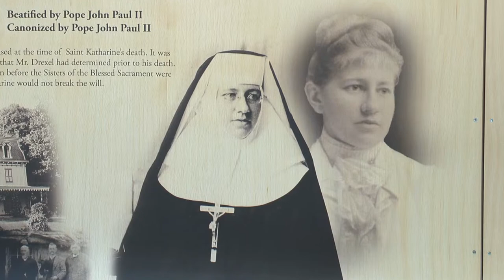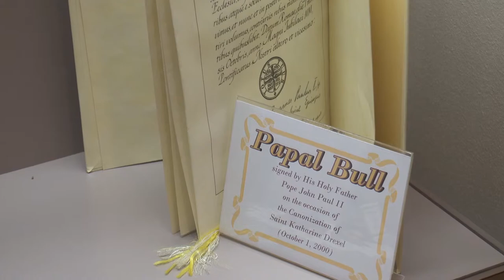The National Shrine of St. Katharine Drexel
From the moment you arrive at the National Shrine of St. Katharine Drexel, you are taken back in time when the foundress of the Sisters of the Blessed Sacrament first opened the Motherhouse doors in 1891 to begin serving Black and Native American peoples. Visitors can experience the tranquility of the 19th century chapel in the presence of the Blessed Sacrament. Located directly beneath the chapel, the Shrine is the final resting place of St. Katharine where all can pray seeking her intercession.

The Shrine is located on the grounds of the Motherhouse of the Sisters of the Blessed Sacrament and offers individuals as well as groups opportunities to reflect on the life of St. Katharine and her devotion to the Eucharist, the Gospel message of God’s love for all peoples, and the need for evangelization and service to the poor. The quiet reflective atmosphere maintained in the crypt allows people a haven of peace and an environment conducive to personal devotion.

The National Shrine of St. Katharine Drexel is open daily from 10 a.m. – 5 p.m.